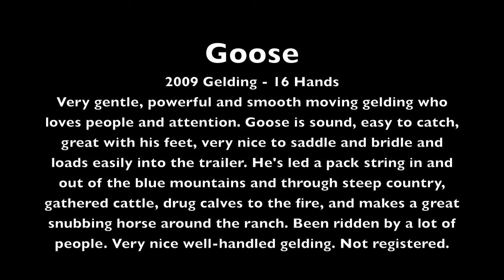Goose - 2009 Gelding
Big 2009 Gelding For Sale - 16 Hands - $5,000